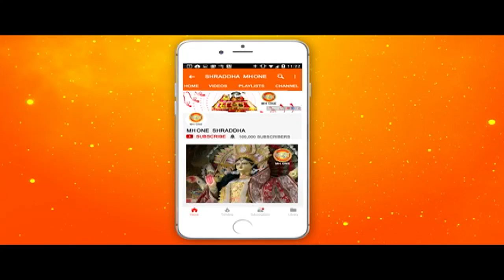नारायण सेवा संस्थान द्वारा आयोजित श्रीमद् भागवत कथा || Sadhvi Vishwambhara bharti ji || part - 10